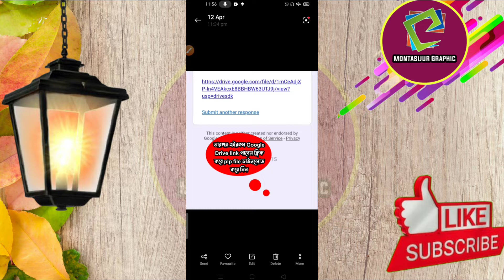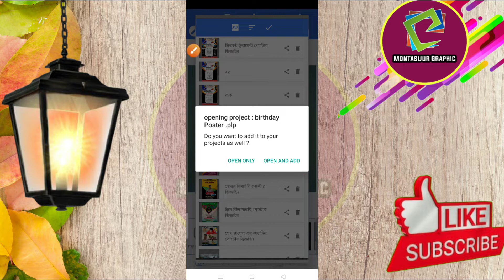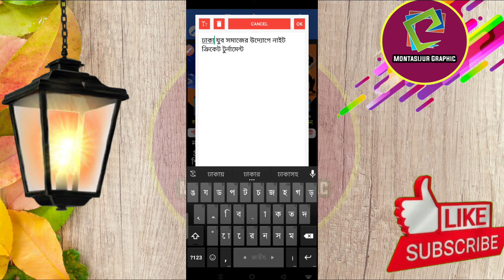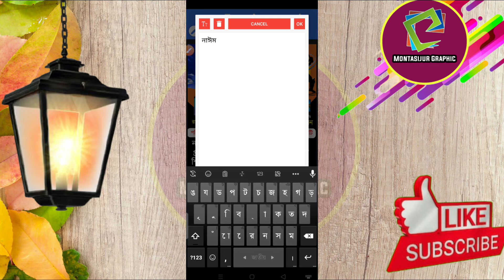Cricket Tournament poster design||ক্রিকেট টুর্নামেন্ট পোস্টার ডিজাইন মোবাইল দিয়ে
বন্ধুরা আজ দেখবেন আমরা মোবাইল দিয়ে চমৎকার ভাবে দেখাবো মোবাইলে ক্রিকেট টুর্নামেন্টের পোস্টার ডিজাইন করতে পারবেন মোবাইল দিয়ে। আপনি চাইলে এই রকম পোস্টার ডিজাইন করতে পারেন।ভিডিও টি শেষ পর্যন্ত দেখবেন এখানে plp file শেয়ার করা হয়েছে।